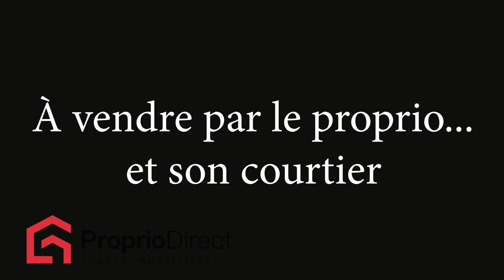Triplex Jonquière 229 000 $ À vendre par Proprio Direct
Prix ou Loyer : 229 000 $
Nombre de chambres : 4
Nombre de salles de bain : 1
Nombre de salles d'eau :

Cet immeuble à 3 logements est situé à Jonquière, et est à proximité de tous les services essentiels. Le triplex est entièrement loué et rapporte annuellement un revenu brut de 23700$. Saisissez cette belle opportunité d'investissement!

*Le logement au 2022 (RDC+SS) a déjà été un commerce (avant 2016), le propriétaire actuel l'a convertit en logement, la pancarte de l'ancien commerce est toujours présente. Dans ce logement on y retrouve 11 pièces en tout (avec le sous-sol non-aménagé), il y a 3 pièces qui sert de chambres présentement, il y a beaucoup de possibilité pour l'utilité des pièces (ex: faire un salon, un bureau, un atelier, etc...), il y a du tapis presque dans toutes les pièces, salle de bain: douche seulement.

*Le logement au 2024 à l'étage est un grand 3 1 2, avec plancher de bois, une galerie avant, salle de bain: bain douche.

*Le logement au 2026 à l'étage est un 2 1 2, salle de bain: Bain douche. Pas de sortie pour la laveuse, sécheuse: oui.

*La coût en énergie est pour les 3 logements (il y a 2 compteurs électriques pour les 3 logements).